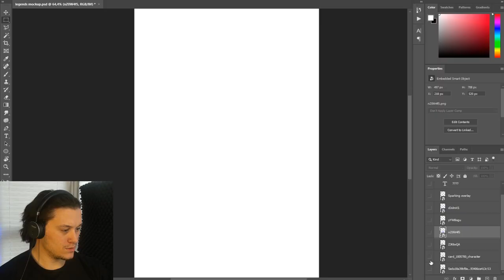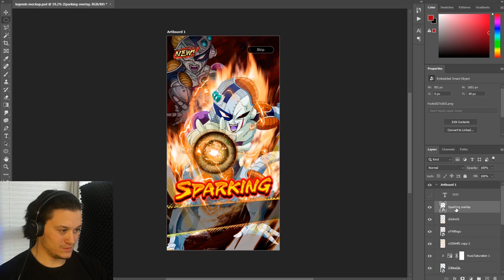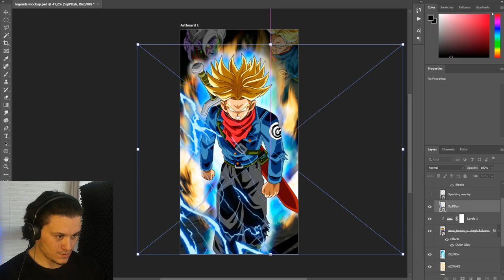RAGE TRUNKS & MECHA FRIEZA Concept Challenge | Dragon Ball Legends Photoshop